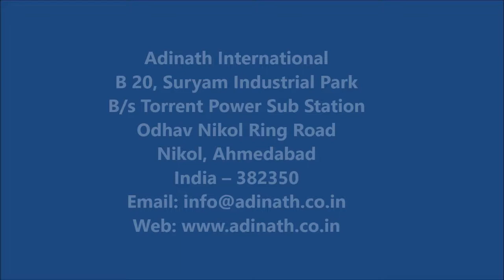Screw Conveyor, Screw Feeder